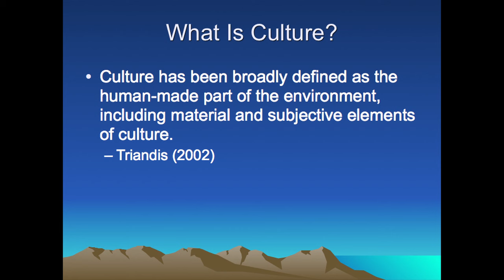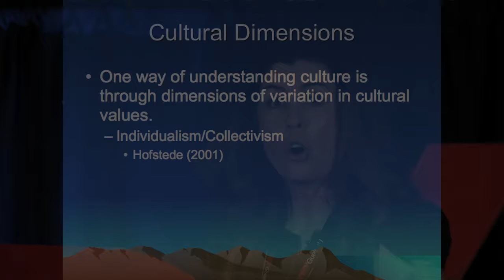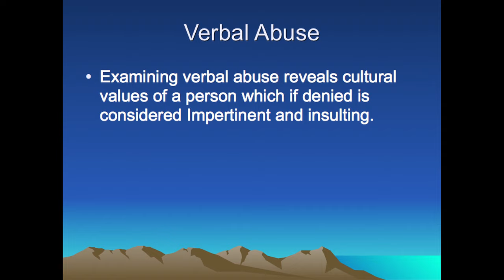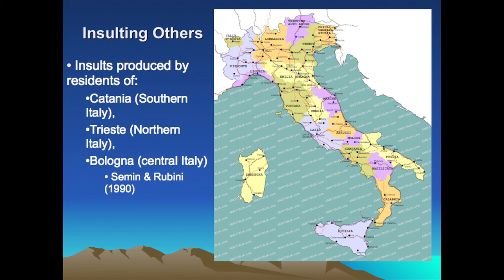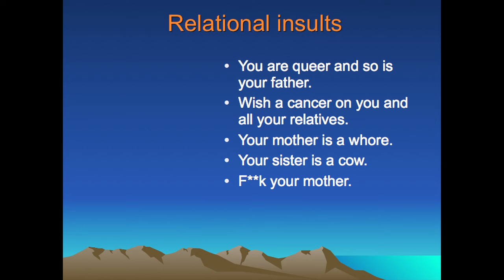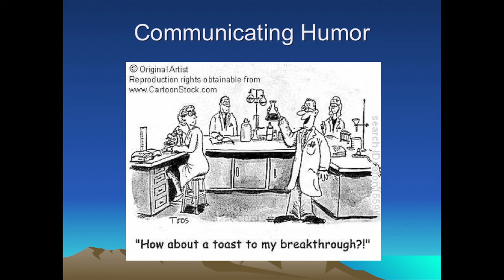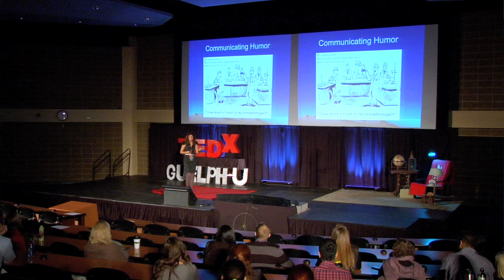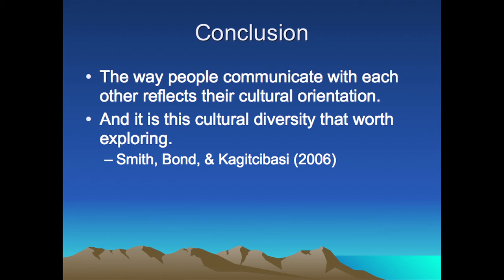Everything you always wanted to know about culture | Saba Safdar | TEDxGuelphU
SABA F. SAFDAR is an Iranian-born Canadian-educated Associate Professor in the Psychology Department at the University of Guelph in Ontario. She moved to Canada in the 1980s after the Islamic revolution in Iran. She completed herundergraduate honours degree at McMaster University in Hamilton and her MA and PhD at York University in Toronto.

Professor Safdar is the Director of the Centre for Cross-Cultural Research at the University of Guelph where she and her students conduct research that lies broadly within the area of cross-cultural psychology. Her research primarily examines the wide range of factors that could help to understand adaptation processes of immigrants. She studies the influence of the psychological resilience of immigrants, of their beliefs and strategies, and of their ethnic and national identities on their adaptation in a new society. In addition to her research on immigration, she is interested in examining the academic, psychological, and social adaptation processes among international students. She currently studies the relation between the expression of identity and attitudes toward clothing (both ethnic and conventional fashion) among second generation immigrants in Canada.